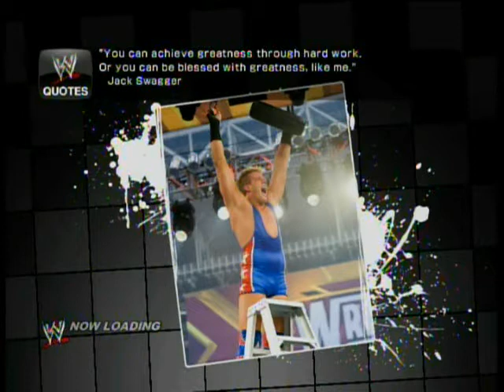hings that happen on my SVR 11